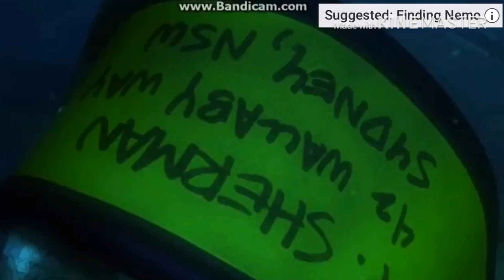Bruce Goes Mental with healthbars